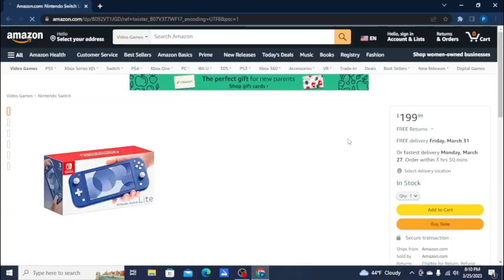A totally accurate Switch ad (now in English and improved)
...I took my Spanish class project and remade it in English. Would've had it out Monday, but I wanted to improve the shots.